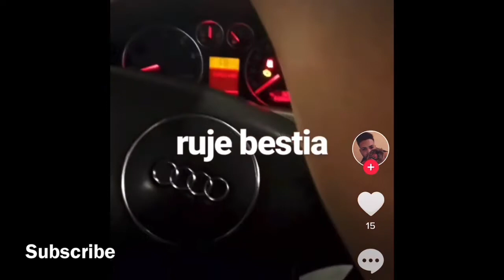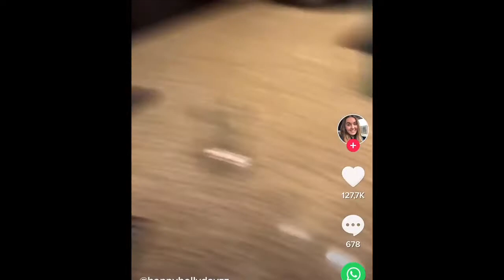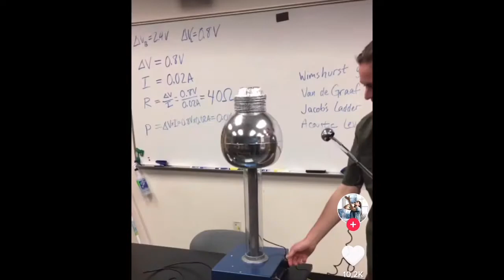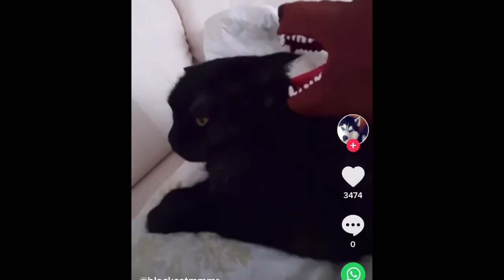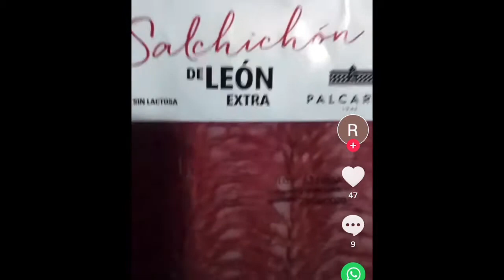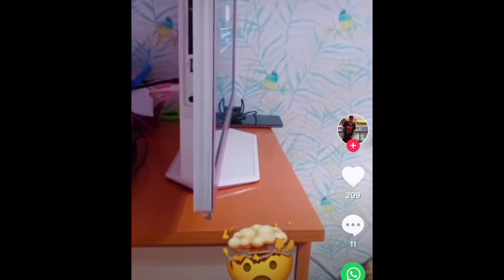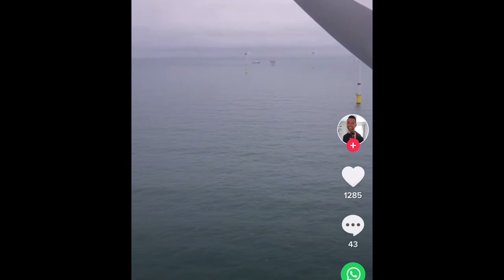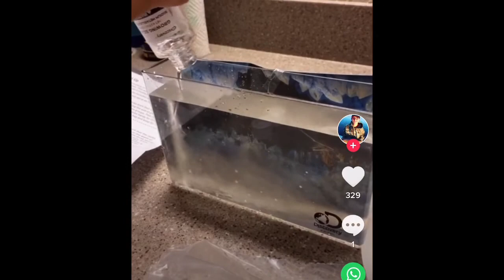why tik tok is so addictive...